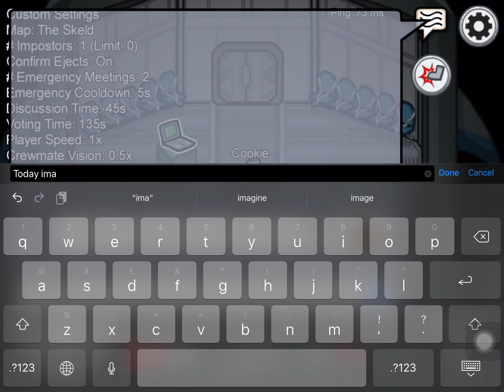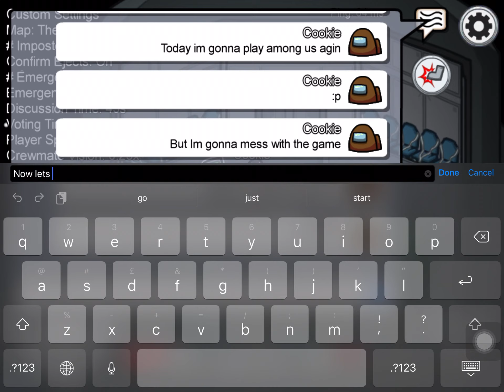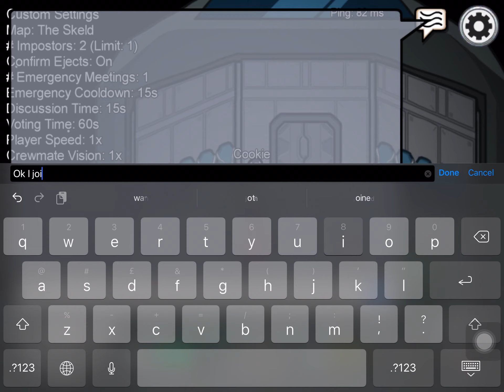I got kicked out in among us XD